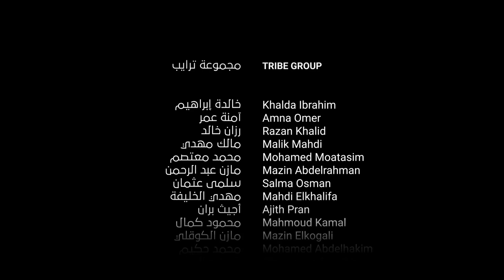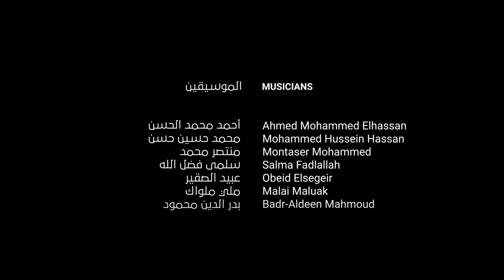الطريق إلى شقلاوة | بيت العود - الخرطوم، في القاهرة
لخلق وطنٍ يحتضن العود ويمازج موسيقاه مع نبرات الموسيقى من مختلف الآلات، وليكون العود هو مفتاح التبادل الموسيقي بين الشعوب والثقافات؛ هذا ما ألهم د. نصير شمه لتأسيس فكرة بيت العود وجعلها بهذا الرونق في أكثر من مكان حول العالم، ليأتي إلى الخرطوم حاملًا معه الحلم الموسيقي ويؤسس بيتًا للعود يستنشق من عبق الخرطوم فنًا ولحنًا.
(الطريق إلى شقلاوة) هو عمل موسيقي من تأليف د. نصير شمه، تتحدث فيها أوركسترا بيت العود- الخرطوم عن الرحلة من مدينة شقلاوة التي تقع في شمال العراق وتتميز بمصائفها وشلالاتها وطبيعتها الجبلية إلى طقوس بغداد وطربيات مصر وختام الطريق بغزل وأشجان صوت الجمال، القامة عبد الكريم الكابلي.
(الطريق إلى شقلاوة) هي طريق للتعبير عن فنٍ قدير، قدمه بهذا القدر من الإتقان طلاب وطالبات وأساتذة بيت العود- الخرطوم تحت إشرافه وبقيادة الأستاذ أحمد شمه.
فلتستمتعوا بهذه القطعة الفنية من أنامل سودانية ذات حسٍ مبدع.